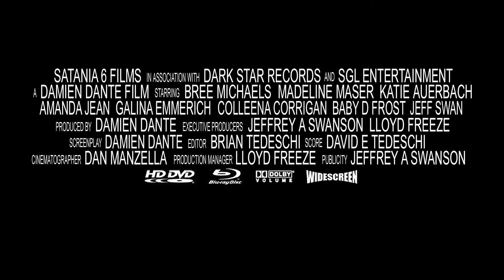JEZEBETH OFFICIAL MOVIE TRAILER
Official Movie Trailer for the full length vampire horror film "JEZEBETH". Directed and produced by Damien Dante of Satania 6 Films. Distributed Worldwide by The Phoenix Group. Starring Bree Michaels as Jezebeth. The trailer was edited by Brian Tedeschi with sound production by David E Tedeschi. Artists credits for the trailer include: Avery Watts, Slam Bang and Bloodstream Parade. Jezebeth is a Damien Dante / Jeffrey A. Swanson Film in association with SGL Entertainment, Satania 6 Films and Dark Star Records.